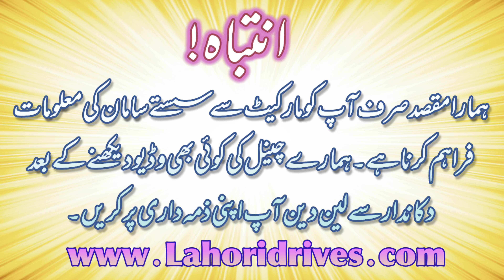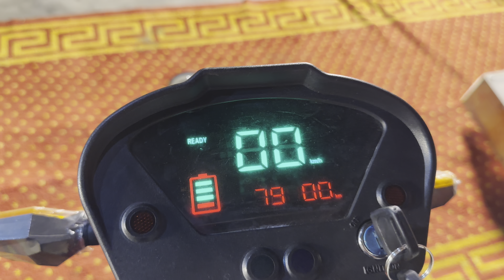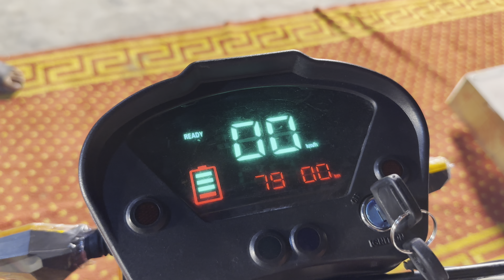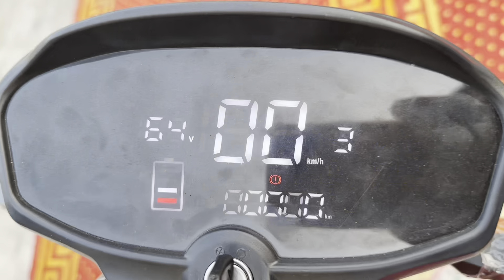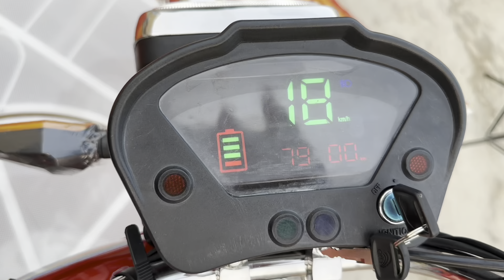Pakistan First Hybrid 125 With Allyrim Disc break And Digitel Meter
Ride Star Motercycle Okara

For Order And Price Details
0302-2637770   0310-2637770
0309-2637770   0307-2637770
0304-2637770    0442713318